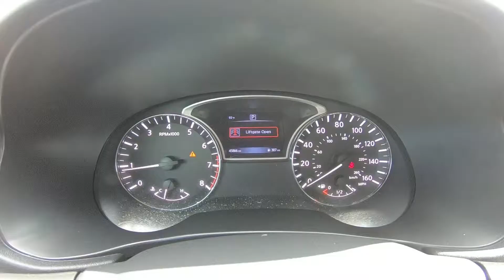2017 Nissan Pathfinder SV Inside Out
Take An Inside Out Tour Of Our Pre-Owned 2017 Nissan Pathfinder SV / ST#651966